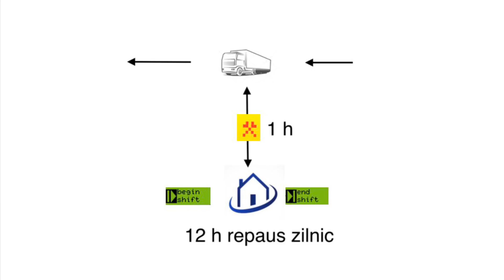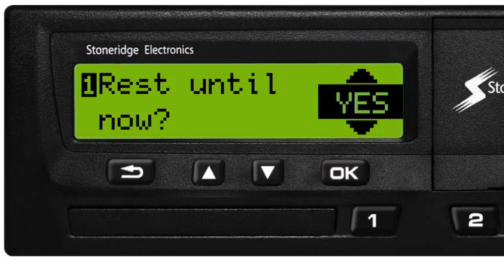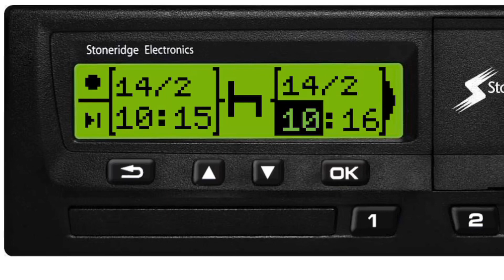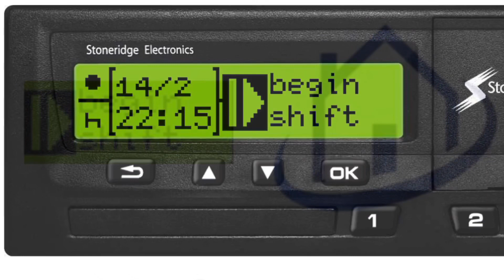Introducere date manuale - activități mixte - Stoneridge Exakt Duo 7.5/ 7.6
Introducere date manuale - activități mixte / situatie de caz . Stoneridge